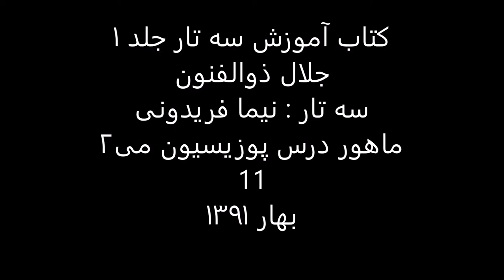کتاب آموزش سه تار 1 جلال ذوالفنون سه تار نیما فریدونی ماهور پوزیسیون می2 11 بهار1391